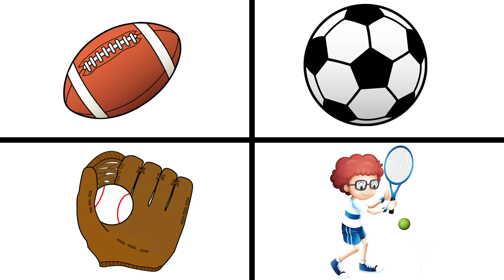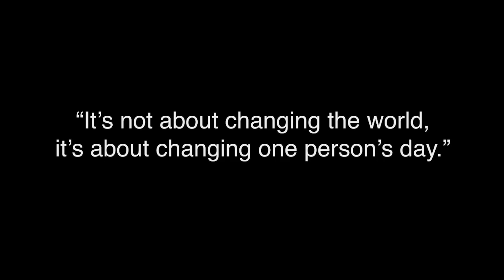• K-2: Difference Maker (101)